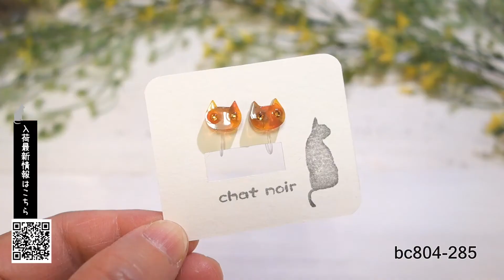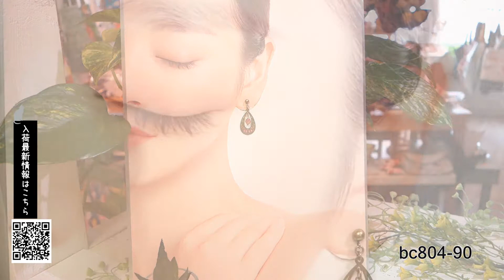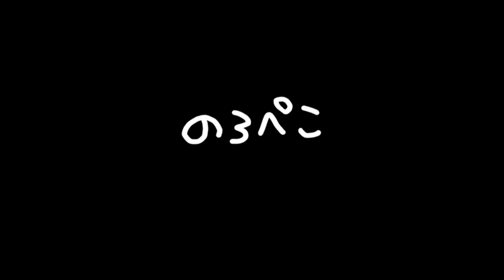【ハンドメイド】chatnoir(シャノアール)さんのデザインピアスとイヤリング｜ 手作り猫雑貨&ハンドメイドのお店ギャラリーのろぺこ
ネコちゃんのモチーフ2点はレジン細工。そして透かしモチーフが可愛いデザイン。タティングレースモチーフのデザイン。

可愛いピアスとイヤリングをご紹介しています♪